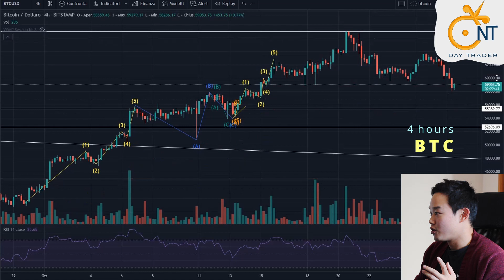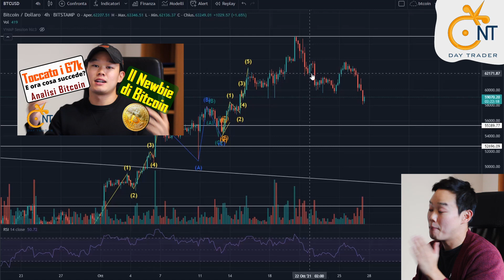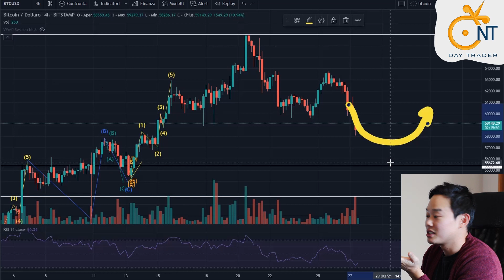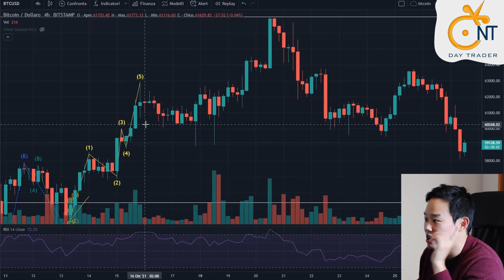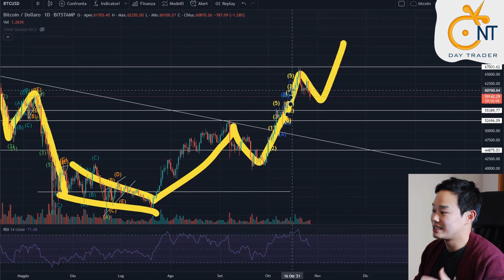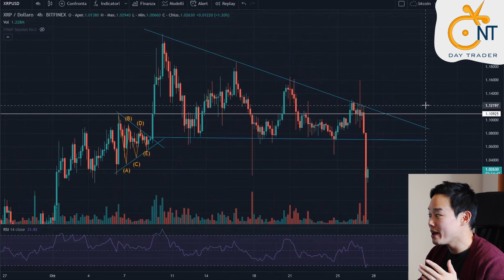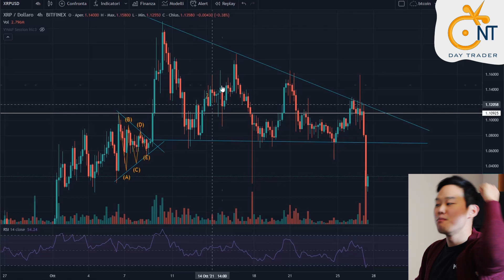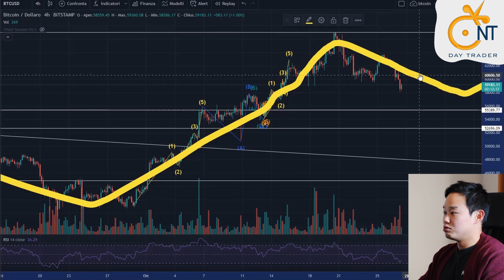Analisi con interpretazione del Volume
Come il volume va a influenzare un movimento, Trade su BTC e XRP

Sono un Retail Trader e volevo condividere con voi la mia esperienza. Il mio obiettivo è di esporre gli argomenti più interessanti e di qualità sul trading e parlerò prevalentemente di stock (azioni).
Condirò il tutto con un po' di tips riguardo  al finance, come l'investing ed al risk management.
Vorrei crescere con Voi e quindi imparare con Voi. Ovviamente il mio obiettivo è di ottenere il cosiddetto FINANCIAL FREEDOM!
Se siete interessati alla mia avventura continuate a seguirmi su youtube! Ho anche un canale Discord pubblico dove ci possiamo scambiare opinioni ed idee.
Vi ricordo che io non sono il vostro financial advisor e quindi non comprate alla cieca i ticker che vi dico. Per ogni scelta che fate ci deve essere uno studio attento.
Vi auguro a tutti un Green Day!